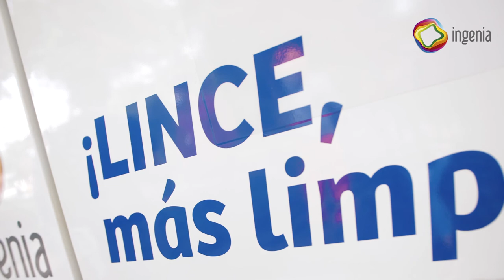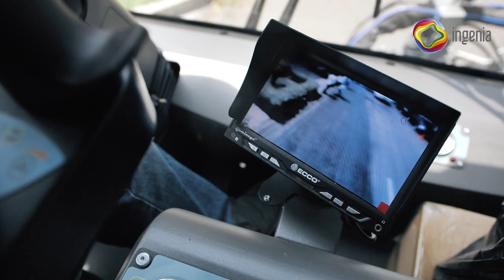Entrega barredora M40 a la Municipalidad Distrital de Lince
Una maquina barredora que mejorara la calidad de vida de los ciudadanos de Lince